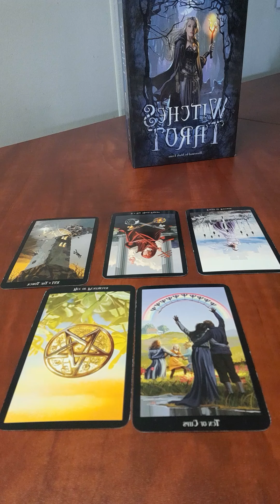#13 Leo - Buckle up for the ride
Deck Used - Witches Tarot by Ellen Dugan